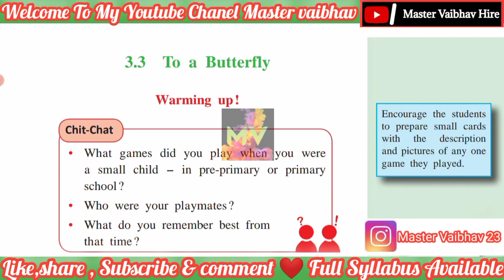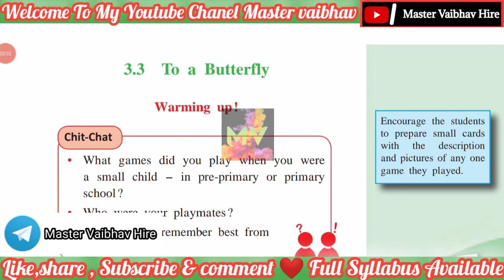Std 9th English|| 3.3 To A Butterfly Warming Up! Chit Chat With Explanation 2022|| MH Board Syllabus